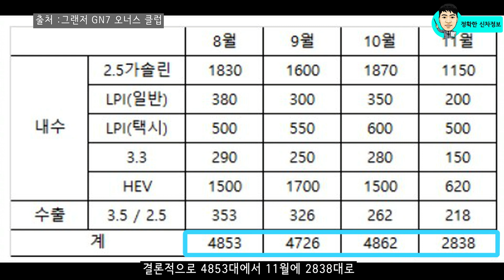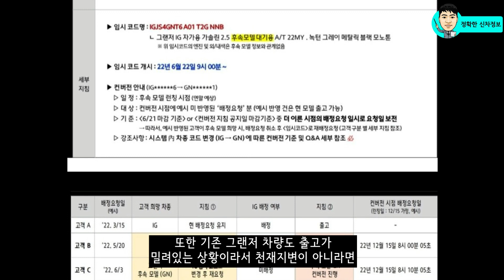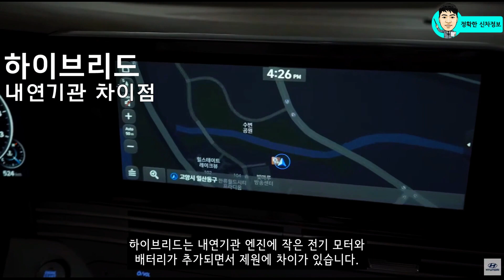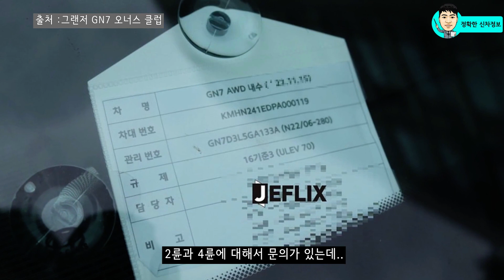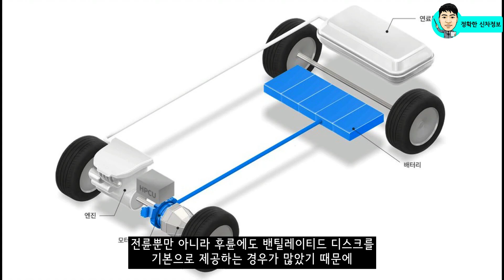신형 그랜저 한방에 정리! 출시 및 생산 일정! 하이브리드와 내연기관 차이! 4륜과 하브 8단 변속기!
7세대 신형 그랜저는 하이브리드가 출시와 함께 동시에 출시가 될까요?
신형 그랜저 생산정보와 하이브리드와 내연기관 차이점을 포함해서 확인된 정보를 알려드려요!

[Video Chapers]
00:00